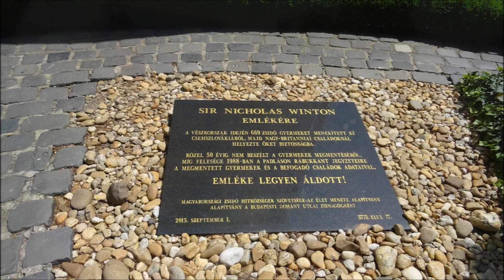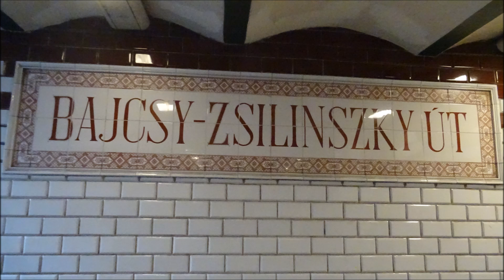Showing my friends around Budapest! // Dohány Utca Synagogue, Hősök Tere, Széchenyi Baths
Budapest! (July 2019)

After arriving in Budapest by train, I meet several different InterRail groups from my year and show them around Budapest. Features the Dohány Utca Synagogue (the largest in Europe), Hősök Tere (Heroes' Square), the Széchenyi Baths, Szent Gellért Hegy, Margit Island, the Parliament, the Chain Bridge & Castle Hill.